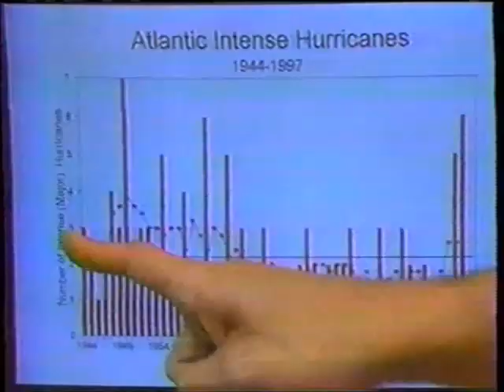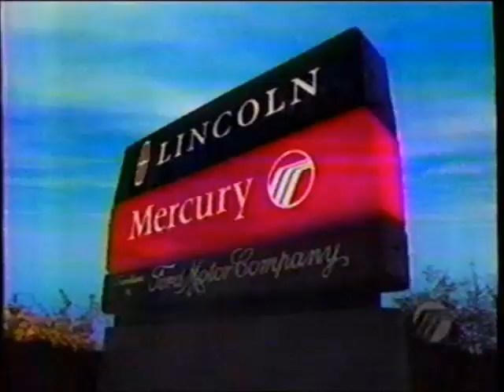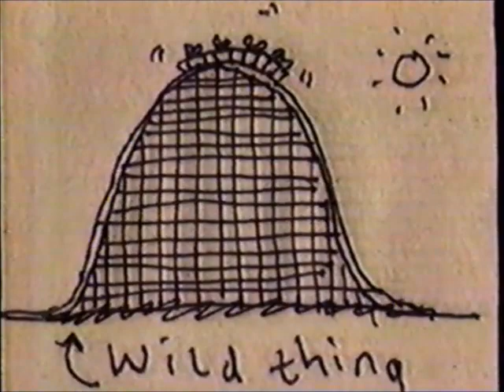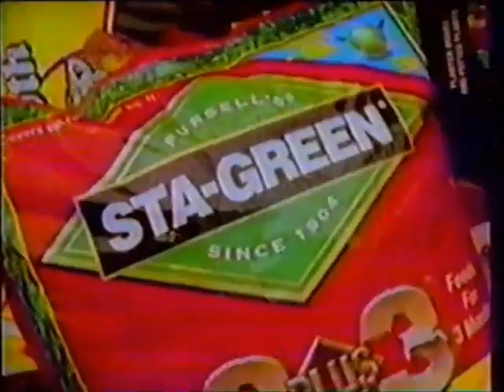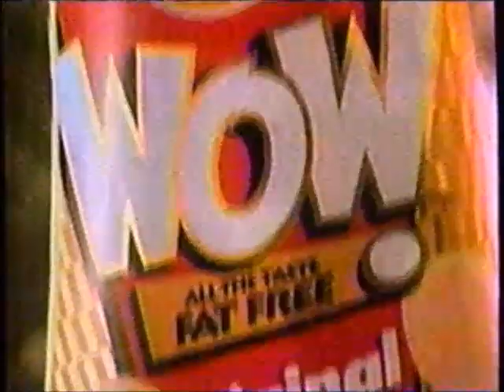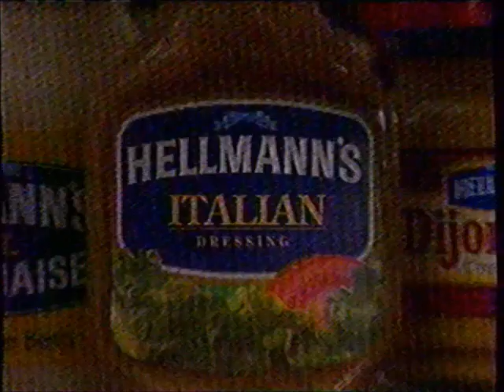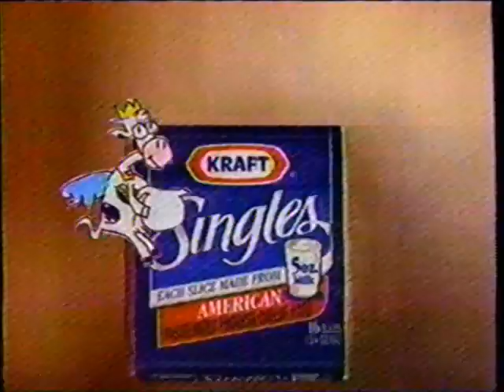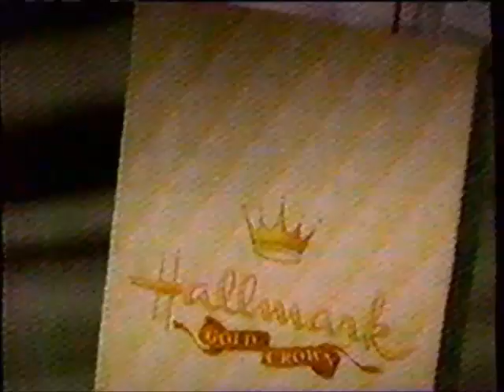KCCI-TV CBS commercials (May 1, 1998) - Part 5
5th (and final) part of stuff from 5/1/1998. These aired during KCCI's 6pm news, Inside Edition, Kids Say the Darndest Things, and Candid Camera.

LIST:
1. Promo: CBS Evening News
2. Promo: CBS' 50th anniversary
3. KCCI 6pm news promo
4. Commercial: US West
5. Commercial: Jeep
6. Local Ad: Chris K. Den Ouden
7. Local Ad: Earl May
8. Commercial: United States Cellular
9. Promo: Inside Edition
10. Commercial: Lowe's
11. KCCI closed-captioning bumper
12. Commercial: Magna Bank
13. Commercial: Mercury
14. Commercial: McDonald's
16. Local Ad: Prairie Meadows Racetrack & Casino
17. Local Ad: Mr. B / Reichardt's / Badowers
18. KCCI News bumper
19. Commercial: Taco John's
20. Commercial: Culligan
21. KCCI Birthday Bash for Cash promo
22. Commercial: Minnesota
23. Commercial: Tobacco Resolution
24. Commercial: Younkers
25. KCCI bumper
26. KCCI ratings promo
27. Political Ad: Tom Vilsack for Governor
28. Commercial: Oldsmobile Intrigue
30. Inside Edition bumper
31. Commercial: Lowe's
32. (REPEAT of #7)
33. (REPEAT of #19)
34. Commercial: Alka-Seltzer
36. Inside Edition bumper
37. KCCI Hoopin' Downtown promo
38. Local Ad: McGregor's
39. Commercial: Pizza Hut
40. Commercial: Osmocote
41. Commercial: White Diamonds by Elizabeth Taylor
42. Commercial: Maxwell House Lite
44. Inside Edition bumper
45. Commercial: Country Crock Cooking & Topping Spray
46. Commercial: Pond's
47. Commercial: The Money Store
48. Commercial: Lay's Wow!
49. Inside Edition bumper
50. (REPEAT of #24)
51. Promo: CBS Friday lineup
52. Commercial: US West
53. Commercial: Wonder Bread
54. Commercial: Allied Insurance
55. Commercial: Pepsi (ft. Shaquille O'Neal)
56. Commercial: Taco John's
57. KCCI bumper
58. CBS Friday opening
59. Commercial: Hellmann's
60. Commercial: Sparkling Wild Berry Jell-O
61. Commercial: All (ft. Leon Redbone)
62. Commercial: Polaroid
63. Commercial: Wendy's (ft. Dave Thomas)
64. Promo: Hypnotized
65. Promo: Dr. Quinn, Medicine Woman
66. Commercial: Burger King
67. Commercial: Kraft Singles
68. Commercial: Sprint
69. Commercial: Lever 2000
70. Promo: Candid Camera
71. Promo: "The Wizard of Oz"
72. CBS PSA on reading (ft. David James Elliott)
73. Commercial: Arkansas
74. Commercial: Iron Kids Bread
75. KCCI bumper
76. Commercial: Trident
77. Commercial: Benadryl
78. Commercial: Dove
79. Commercial: Alpo
80. (REPEAT of #62)
81. Promo: Everybody Loves Raymond
82. KSTDT credits (w/ Touched by an Angel promo)
83. Promo: Candid Camera
84. Commercial: Hallmark Gold Crown
85. (REPEAT of #60)